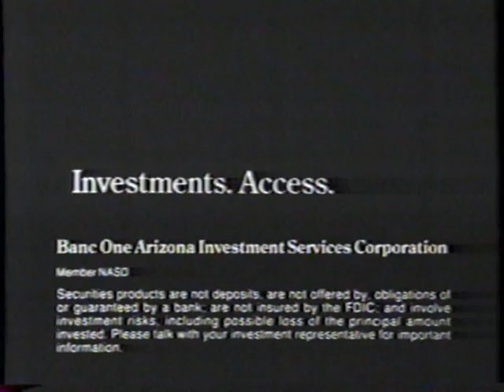1994 Bank One "A New Day" TV Commercial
Personal Investment Centers.

The commercial was originally aired on December 8th, 1994. It was run during a broadcast of the news magazine "The Late Show With David Letterman" on KPHO Channel 5 in Phoenix AZ.